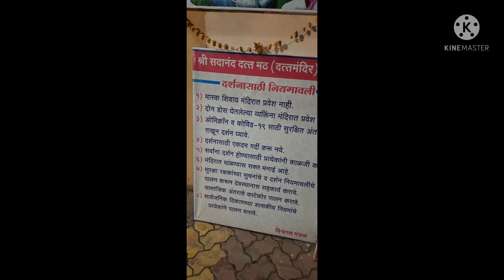ॐ सद्गुरु दत्त मठ, लातूर महाराष्ट्र!ओम स्वस्तिक हिंदुस्थान दर्शन!दत्त मंदिर!सदानंद मठ!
Dattatray math ॐ सद्गुरु दत्त मठ लातूर महाराष्ट्र!महाराष्ट्र राज्यात जी दत्तात्रयाची प्रमुख स्थान आहेत त्या मधिल लातूर चा सद्गुरु मठ मंदिर एक महत्वपूर्ण स्थान आहे। ओम स्वस्तिक हिंदुस्थान दर्शन या चॅनेल ला सब्सक्राईब करा, लाईक करा,शेअर करा!सदानंद मठ!